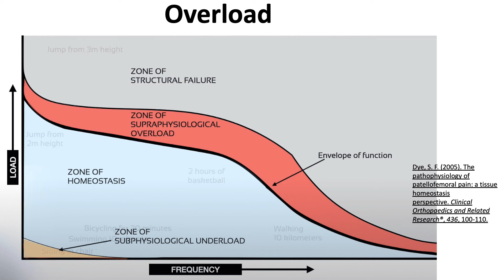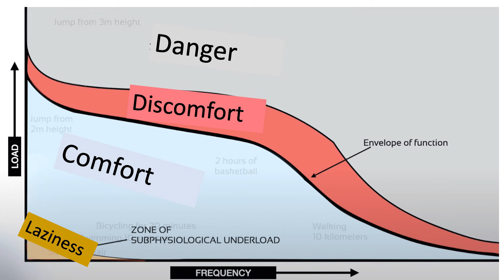What Can We Learn About Ourselves From Training? | Dr. Curt Kindel | TEDxUnity Park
Dr. Curtis Kindel is the Director of the Doctor of Physical Therapy program at Anderson University in Greenville, South Carolina. In his talk, Dr. Kindel presents the ideas of specificity, overload, and training as applied to growth in our daily lives. These concepts are best understood for adaptations in tissue from a rehabilitation and performance standpoint. What Dr. Kindel proposes is that these principles also stand true for the stress adaptation and capacity growth in every day encounters. Whether the discomfort is physical or not, the proper exposure to stress can lead to growth and strengthening. Dr. Curt Kindel graduated with his masters degree in physical therapy in 2001. He has been working as a physical therapist treating individuals in outpatient orthopedics since that time. In 2007 he began teaching full-time as a professor in physical therapy programs in central Pennsylvania and now Greenville, South Carolina. He earned his PhD in biomechanics from Penn State University in 2015. He currently serves as the chair of the Doctor of Physical Therapy program at Anderson University in Greenville. He is married, has two daughters, and resides in Greenville. This talk was given at a TEDx event using the TED conference format but independently organized by a local community.